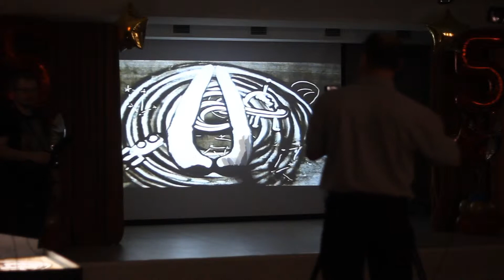песочная анимация и мастер класс для детей 2015